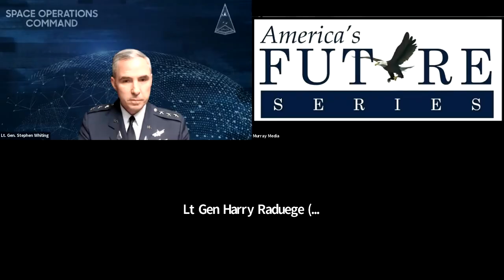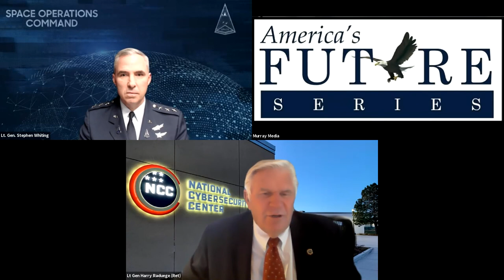CSIS 2021 Closing Keynote Lt Gen Harry Raduege & Lt Gen Stephen Whiting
Listen to this fantastic discussion with Lt  Gen Harry Raduege & Lt  Gen Stephen Whiting!

Make sure to sign up for our next upcoming events!

Our mission is to help make America a Stronger, more Noble and more Generous nation.
We are focused on issues impacting U.S. Global Competitiveness and National Security.